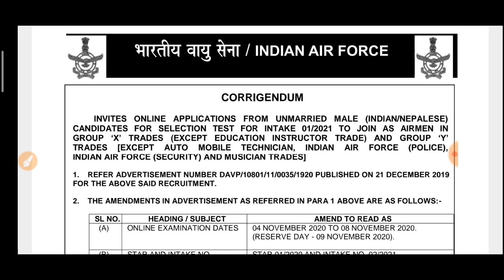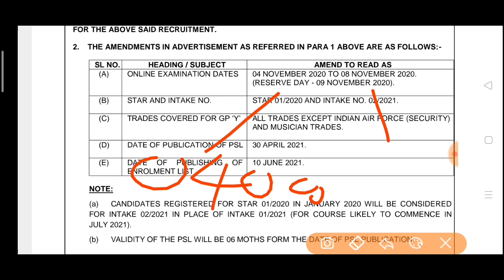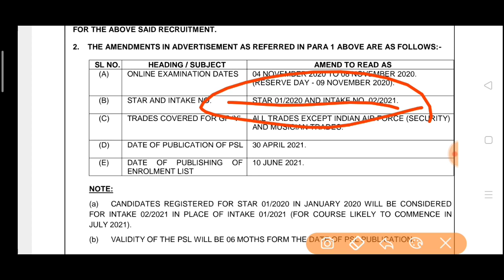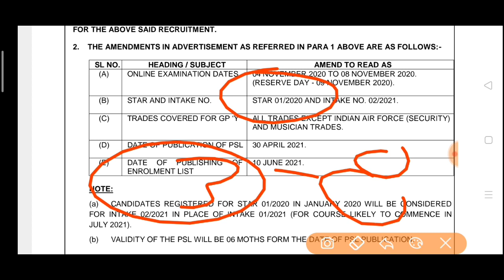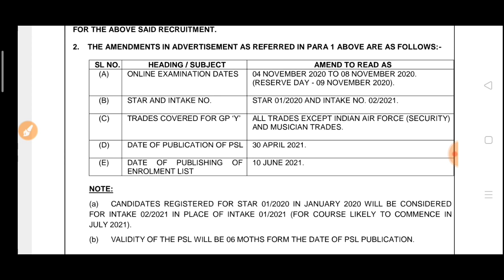Big Chance Airforce X Y Group Intake 2021 | Airforce X Y में बेहद बड़ा बदलाव खुश हो जाओगे